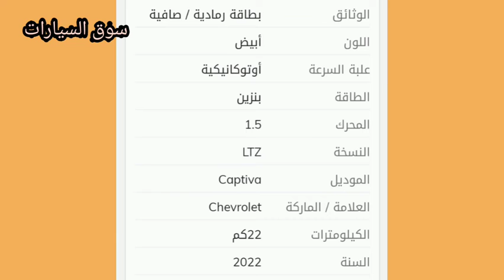أسعار السيارات اليوم Chevrolet Captiva 2022 LTZ ليوم الإثنين 25افريل2022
واد كنيس
واد كنيس للسيارات
سوق السيارات اليوم
أسعار السيارات لنهار اليوم
شاهد أسعار السيارات اليوم
Toyota Hilux
Land Rover Range Sport
Skoda Octavia
Picanto
Chevrolet Camaro
Chevrolet
Nissan Sunny  Acenta Pack
Leon Cupra
Mercedes GLC
hyundai accent
hyundai SantaFe
BMW X6  Sport
hyundai accent
hyundai SantaFe
Leon Cupra
Kia Rio
Hyundai Elantra 2019 GLS